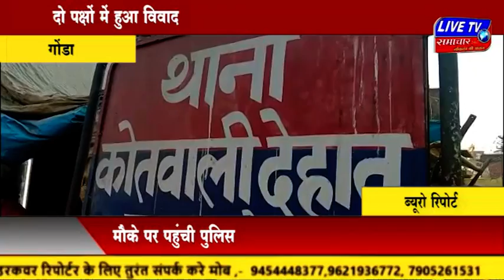गोंडा : दो पक्षों में हुआ विवाद ,मौके पर पहुंची पुलिस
दो पक्षों में हुआ विवाद
मौके पर पहुंची पुलिस